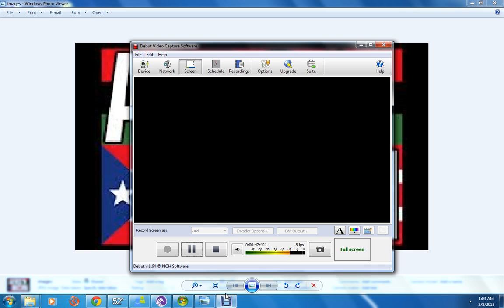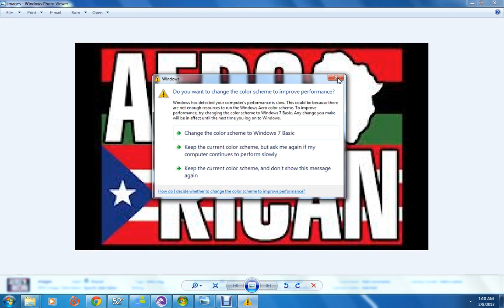black and latino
one love to give